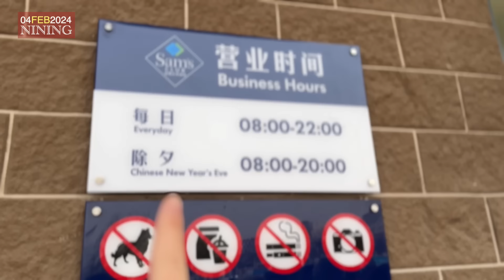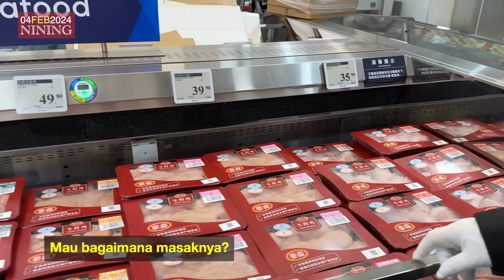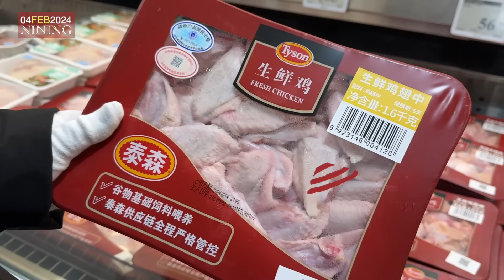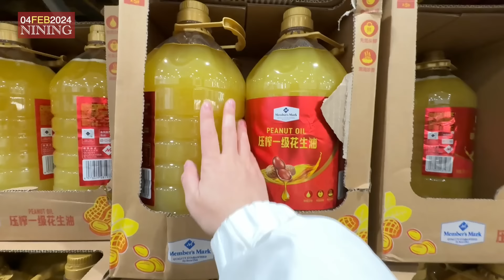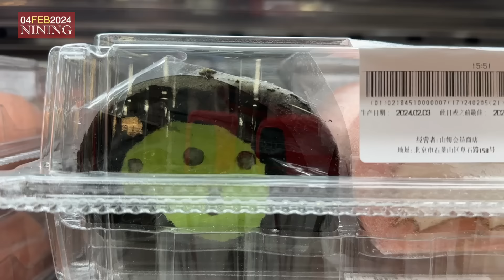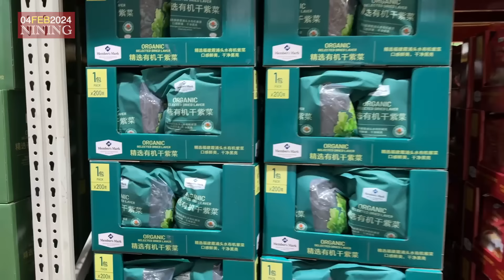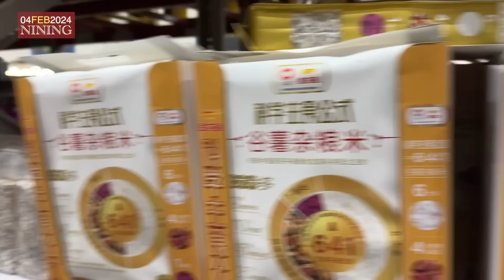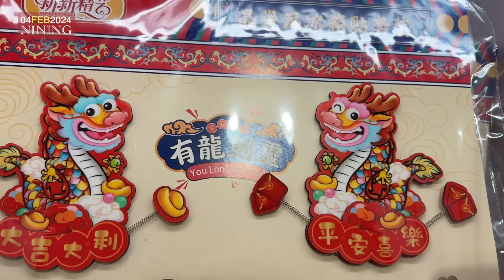BERBELANJA KEBUTUHAN IMLEK KE SUPERMARKET DI CHINA | ATMOSFER TAHUN BARU NAGA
Hai, NIHAO, saya Nining asli Beijing Tiongkok
Melakukan persiapan untuk menyongsong tahun baru Imlek selalu merupakan hal yang paling membahagiakan. Menemani orangtua ke supermarket untuk berbelanja kebutuhan Imlek khususnya bahan masak adalah tugas rutin yang sweet. Apa yang sudah kami beli dan harganya gimana? Ayuk ikuti vlog Nining~